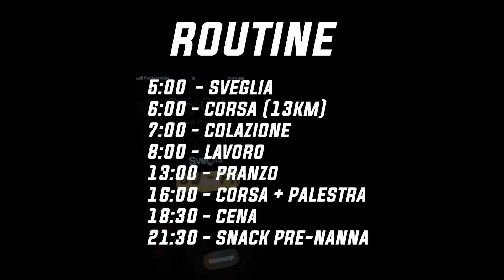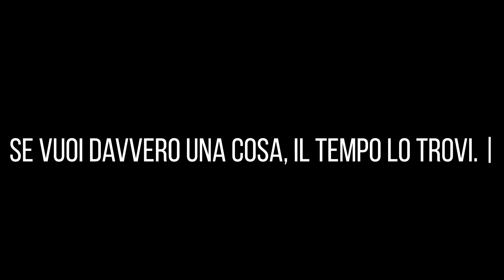Vivo un Giorno come un IRONMAN (Nick Bare)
In questo video vivo un intero giorno ricreando la routine di Nick Bare. Nick è un Imprenditore, Youtuber, Triatleta, Maratoneta e Autore Americano, ma detto in parole molto più semplici: E' una vera Bestia!

🔥 Link Sito ZECPLUS
(Usa il codice LEONE58 se vuoi avere il 10% di sconto su tutti i prodotti):

⌚Link del mio SMARTWATCH: